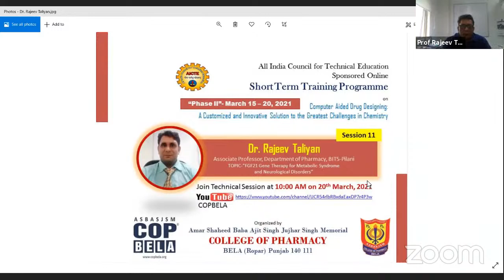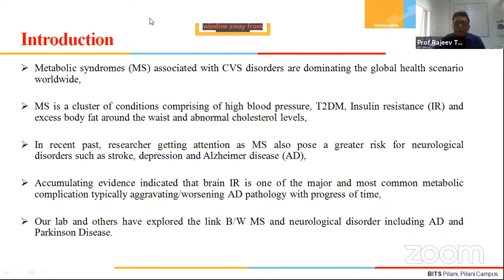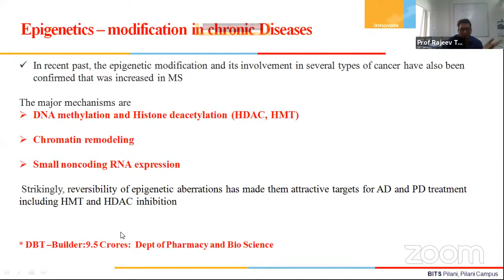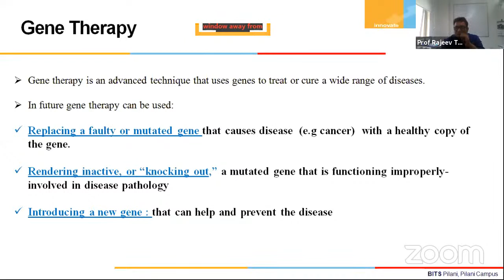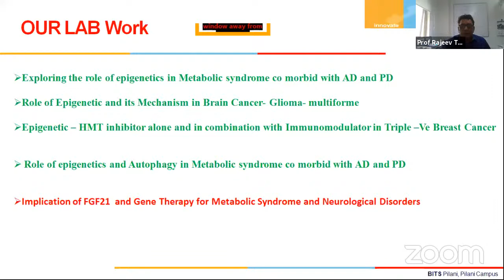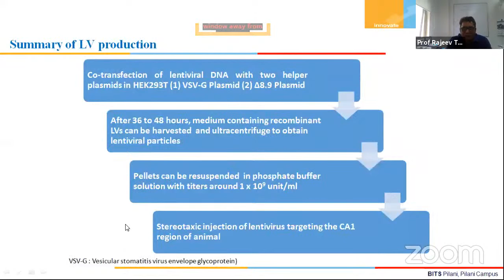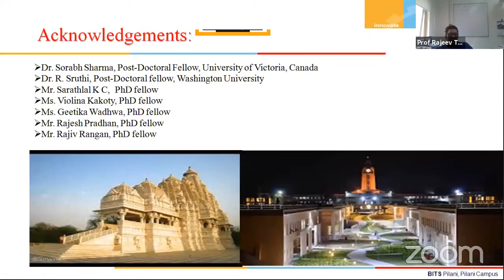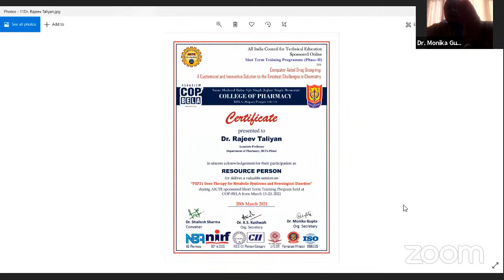AICTE Sponsored One Weeks Online Short Term Training Program (STTP-II Phase) Day-6 Session-11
Dr. Rajeev Taliyan
Associate Professor, Department of Pharmacy, BITS-Pilani
TOPIC-“FGF21 Gene Therapy for Metabolic Syndrome
and Neurological Disorders”